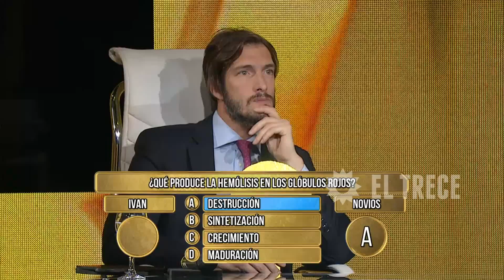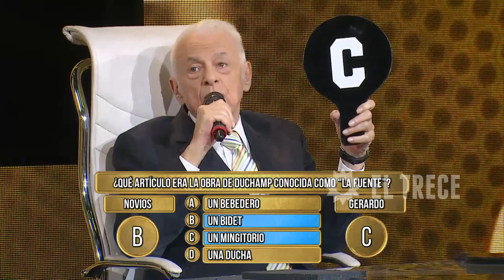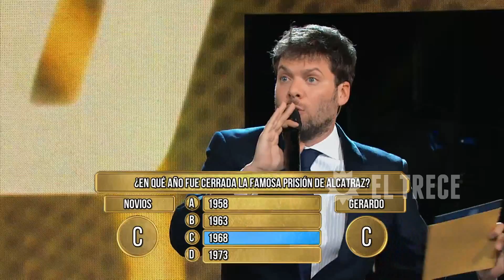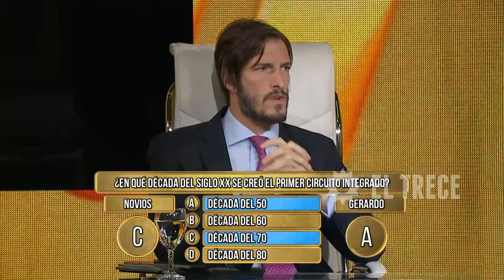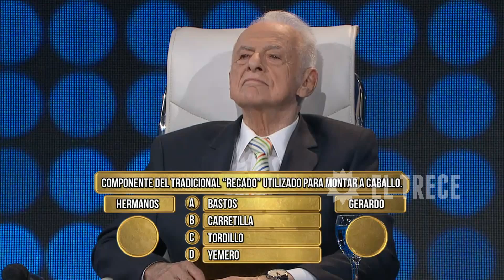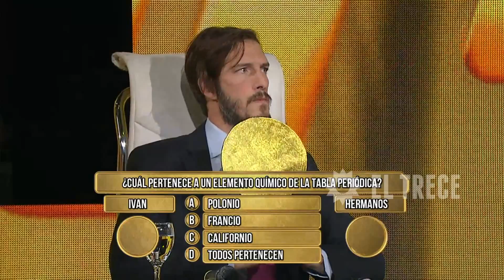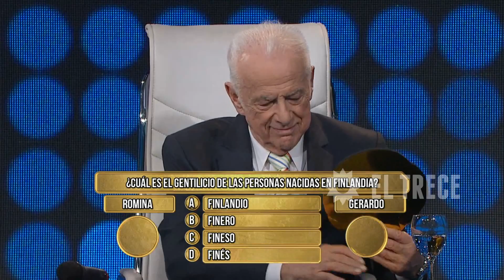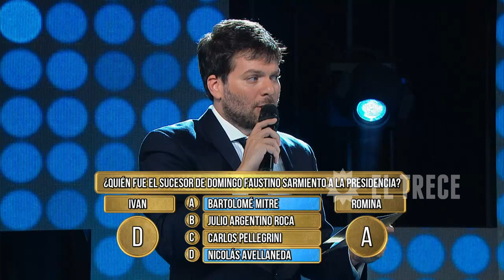Los 8 escalones - 8 de febrero